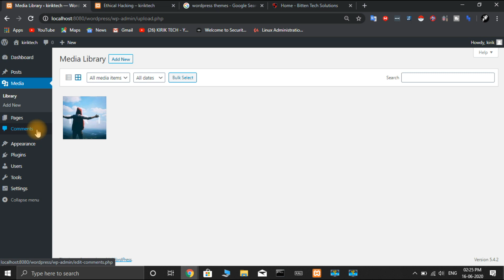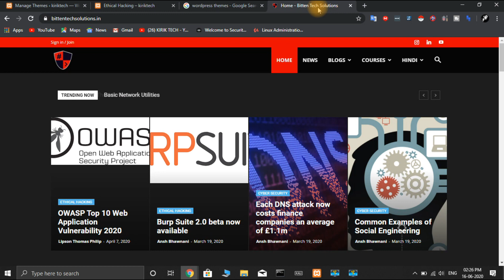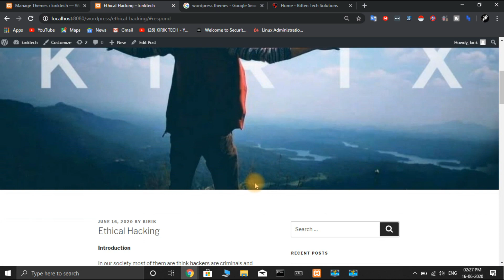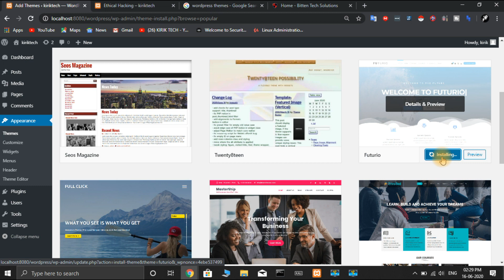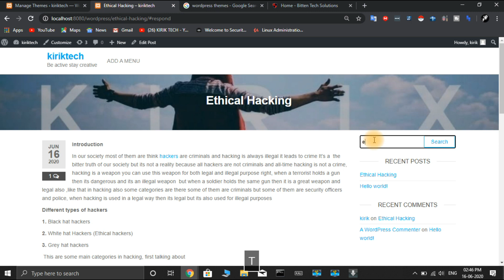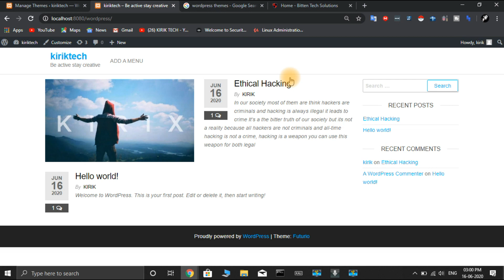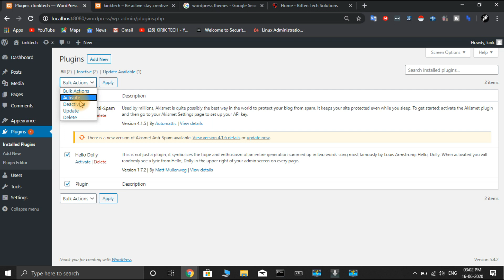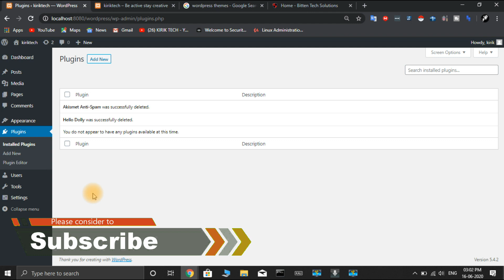[Kannada]Tutorial 3: Themes and Plugins | Web Development with WordPress 2020 | Kirik Tech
Hi guys this is web development series in Kannada ,In this series i will teach you how you can build a professional website without any coding  and also covering hosting your site on internet.

New Channel
Kirik Vlogs: